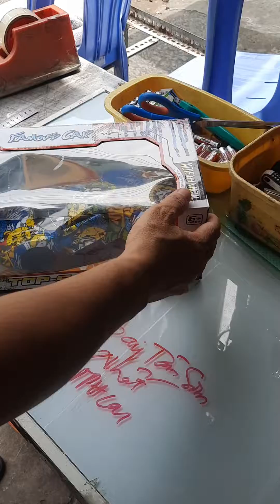TEST XE 565-K6 GIAO HỎA TỐC SÂN BAY TÂN SƠN NHẤT